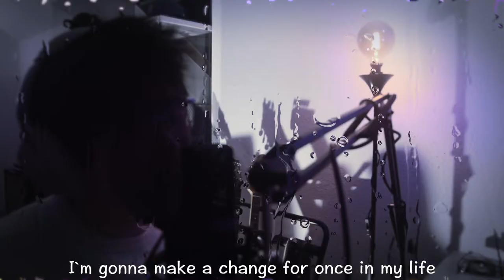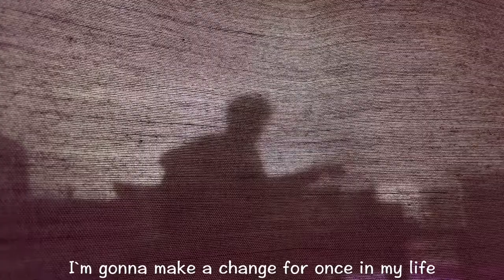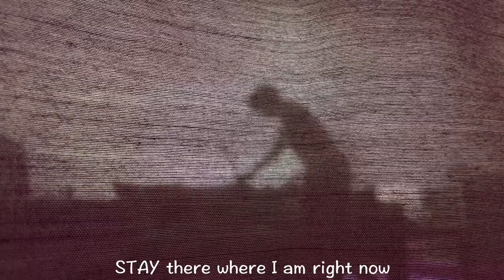RinKo - Stargazer [Official Music Video]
Announcing my 4th single "Stargazer"

新完全オリジナル曲: "Stargazer" が公開です。
動画公開と同時に全ストリーミングサービスで配信開始となります。
皆様是非聞いてみてください！
I really appreciate it for watching this video.
THUMBS 👍 if u liked it.
SUBS ❤️ if u loved it.

Vocal: RinKo
Instrumental arrangement : RinKo

Mix & Mastering : RinKo
Lyrics: RinKo
Camera: Tripod

Follow RinKo on:
Lyrics:
I'm right here, alone in this room
bored a lot in this lonely place

Starring this screen in front of me
waiting for its change
thinking about these good old times, which won't come back again

I can't tell you what it is
I can tell you what it feels like
I'm gonna make a change for once in my life
Coming back to this place where we are
starting there where we stopped before
no time no joke here we go
just ask your mirror who you are

this is the moment where you ask yourself
what you have to do that your dreams come true
change for a ticket for your one way road to a place
which you have seek for

stay there where I am right now
won't take me further to a place I want to be
try to reach those stars in the sky
what you deserve is depending on you
Stargazer is my name
Stargazer

thanks to you, guys for real
without you I would never come this far

everything on this planet would be like a big maze
lost in space without any light I'm trapped in this time freezes world

you took my hands and pulled me out and told me
to never give up

war you deserve is depending on you
Stargazer

歌詞：
僕は一人この部屋で、寂しい気持ちで退屈していた

目の前の画面を見つめ、転機を待っている
もう戻っては来ない昔の良き時を思い浮かべながら

正直この気持ちが何なのかは分からない
でも、今感じている事なら言葉にできるさ
人生一度でいいから変化を求め
また元いたあの頂へ戻るために、
嘗て自分が止まってしまった場所からまた一歩を踏み出すために
もう一刻の猶予も無いのだから、さぁ行こう
鏡の向こうのお前自身に問いたずねてみろ、何をすべきなのかを

自分を奮い立たせる時
描いてきた夢を叶えるために、理想の場所へ近づくために

立ち止まっているだけじゃ
何も変わらない
今いる場所からさらに向こうへ
得られるものは自分次第
なるんだよSTARGAZERに、星々を目指す者に

君たちに感謝しよう
僕一人では確実に立ち上がることは出来なかっただろう

この世界全てが迷路のようで
光無き空間に囚われていた

君たちが手を差し伸べてくれたから

何も変わらない
Equipment & Co.

▶Keyboard: Razer Ornata